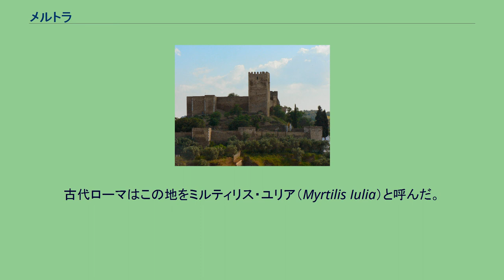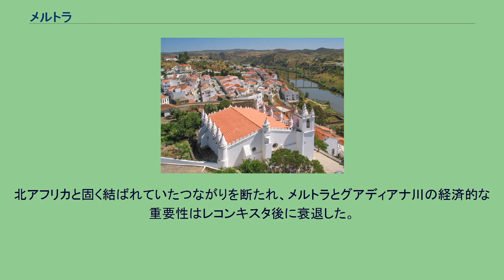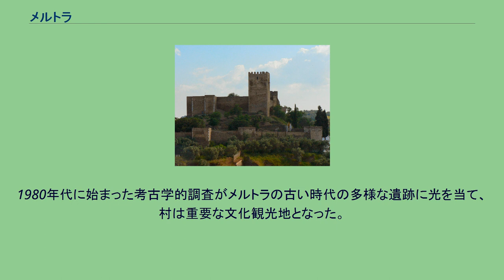メルトラ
メルトラ（Mértola ポルトガル語発音: [ˈmɛɾtulɐ] メルトゥラ）は、ポルトガル南東、ベージャ県の基礎自治体。
アレンテージョ地方にある。
東側をスペイン国境と接しており、基礎自治体としての面積はポルトガル国内第6位である。
その結果として、人口密度は国内で2番目に低い。
基礎自治体の中心は、人口約3,100人の村メルトラである。
メルトラはグアディアナ川沿いの丘の上にあり、その要衝としての位置が、古典古代からイスラム支配時代まで重要な交易川港とされた。
過去の遺跡の中から、ポルトガル国内で唯一残った中世のモスクをメルトラは誇りとしている。
古典古代の間、メルトラはフェニキア人、カルタゴ人、古代ローマ人が定住した。
古代ローマはこの地をミルティリス・ユリア（Myrtilis Iulia）と呼んだ。
グアディアナ川の航行可能な最北部が初期の発展において重要となったことで、丘の上のメルトラは要衝となった。
近郊のヴィラでは農産物が育てられ、価値の高い鉱物（金銀、錫）が下アレンテージョ地方から得られ、それはメルトラの川港を経由してヒスパニア南部と地中海へ送られた。
アウグストゥス帝時代に村はムニキピウムに昇格し、道路網を通じて重要なローマ都市（現在のベージャ、エヴォラ）とつなげられた。
グアディアナ川をのぞむメルトラの眺め。
元々はモスクであったノッサ・セニョーラ・ダ・アヌンシアサオン教会が見える 民族移動時代には、メルトラはゲルマン民族に属するスエビ族と西ゴート族の侵攻を受けた。
5世紀から8世紀のこの時代、交易は衰えたがそれでも活動していた。
6世紀から7世紀のものとみられるギリシャの墓石がメルトラで発見されており、これは村に東ローマ帝国の商人の存在があったことを示唆している。
711年頃、ヒスパニアはマグレブ出身のムーア人の侵攻を受け、500年近く続くイスラム文明の多大な影響を受けた時代がアレンテージョ地方で始まった。
メルトラはイスラム教徒によってマルトゥラー（Martulah）と呼ばれ、川港はアレンテージョ、アルアンダルスと北アフリカの間で行われる農産物と鉱物の交易において重要な経済的役割を担った。
メルトラにはローマ時代からの城壁があった。
しかしイスラム教徒は新たな防衛設備をつくり、その後、敵対するイスラム教徒やキリスト教国家からメルトラを防衛するための城を建てた。
1031年にコルドバ太守国が滅ぶと、メルトラは独立したタイファとなり、1044年にセビリア王国に征服されるまで存続した。
1144年から1150年の間、村はイブン・カシー率いる独立国家の本拠が再び置かれた。
カシーは神秘主義者で、南部ポルトガルを統一した軍事指導者であり、ムラービト朝勢力と戦った。
しかし地方の独立は、アルモハド朝の侵攻ですぐに終焉を迎えた。
メルトラにあるイスラム時代からの最重要の遺跡は、12世紀前半に建てられたモスクである。
のちにキリスト教の教会に変えられたが、いまだモスクであった原型の特徴を多く保存している。
メルトラ城 レコンキスタの状況において1238年、村はポルトガル王サンシュ2世によって征服された。
メルトラ地方におけるイスラム支配の世紀はここに終わった。
村は、南部ポルトガルのキリスト教徒による征服で欠くことのできない役割を担った騎士修道会、サンティアゴ騎士団の封土となった。
騎士団の拠点は1316年までメルトラに置かれた。
レコンキスタ時代からある城の大半（頑丈なダンジョンを含む）、そして封建的な権利（特権、en）の証書は1254年に授けられた。
北アフリカと固く結ばれていたつながりを断たれ、メルトラとグアディアナ川の経済的な重要性はレコンキスタ後に衰退した。
15世紀から16世紀、ポルトガルがマグレブにおいて数カ所の都市を征服したとき、メルトラはつかの間の経済関連の復活を果たした。
北アフリカで展開するポルトガル軍へ穀物を供給するためであった。
1512年、マヌエル1世は村に新しい特権を授けた。
長い経済不振の時期の後、サン・ドミンゴス鉱山での銅の発見が新たな経済発展の波を起こした。
1965年にこの好況は、鉱山が枯渇したことで突然終わった。
続く10年間、自治体は人口の大半を失い、住民は国内の他都市やヨーロッパ諸国へと移住していった。
1980年代に始まった考古学的調査がメルトラの古い時代の多様な遺跡に光を当て、村は重要な文化観光地となった。
メルトラを囲む城壁